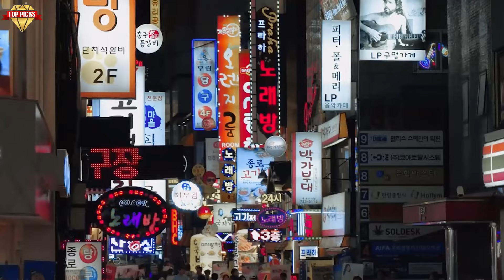2024's Ultimate Travel Bucket List: Top 10 Destinations to Explore!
In this captivating video, we present to you the ultimate travel bucket list for the year 2024. Get ready to embark on a journey of a lifetime as we unveil the top 10 best travel destinations that should be on every adventurer's radar. From breathtaking natural wonders to culturally rich cities, we have carefully curated this list to ensure a truly unforgettable experience. So, pack your bags and join us on this virtual tour of the most remarkable destinations to explore in 2024! In this compilation, you'll discover the hidden gems and must-visit places that will make your travel dreams a reality. We delve into the awe-inspiring landscapes of remote mountain ranges, pristine beaches, and lush forests that offer a serene getaway from the hustle and bustle of everyday life. Immerse yourself in the vibrant local culture as we uncover the charming traditions and mouthwatering cuisines unique to each destination. With the help of expert recommendations and extensive research, we've handpicked these travel hotspots to provide you with an exclusive glimpse into the future of travel. From historic landmarks to futuristic marvels, our list encompasses a wide range of experiences that cater to various interests. Whether you're seeking adventure, relaxation, or an enriching cultural immersion, we've got you covered! Our visually stunning footage captures the essence of each destination, allowing you to virtually experience their beauty and allure. You'll find valuable insights, tips, and tricks to make your journey hassle-free and truly remarkable. Let our carefully curated list serve as your guide to planning the trip of a lifetime and ticking off your travel bucket list for 2024! So, whether you're a seasoned traveler or an aspiring globetrotter, this video is a must-watch to stay ahead of the curve and discover the top travel destinations that will undoubtedly leave you in awe. Join us on this epic adventure and start planning your dream getaway today! Happy exploring!